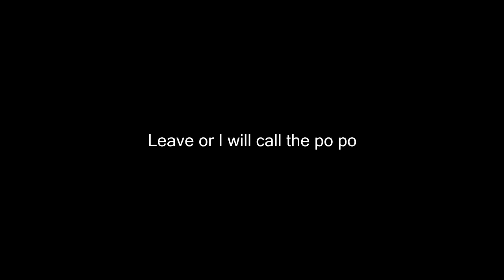Should You Do COD Commentaries In 2016????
In this